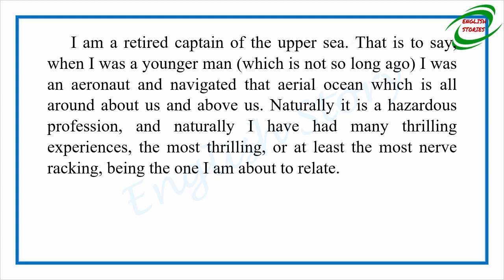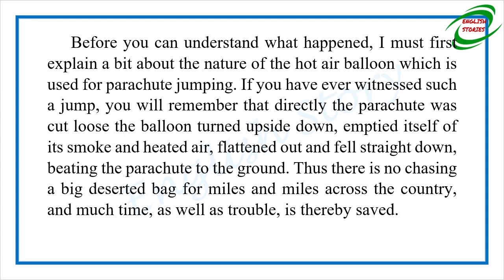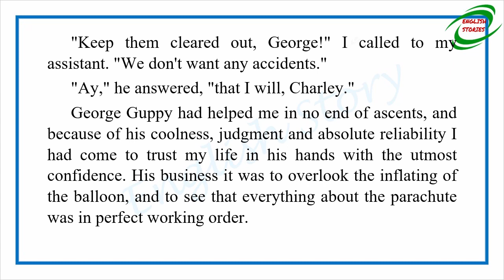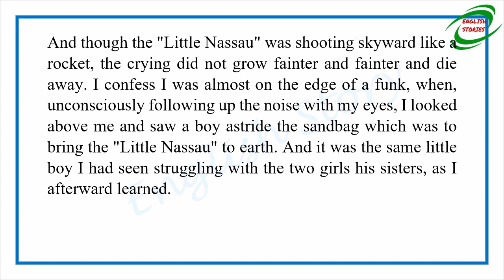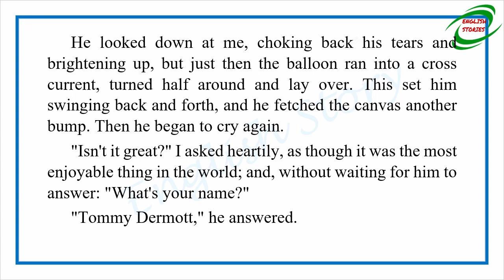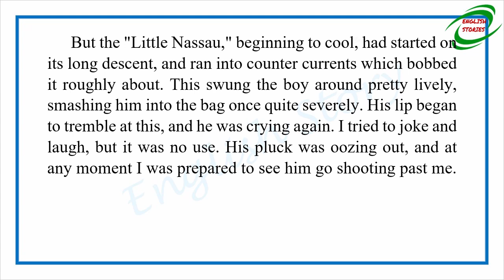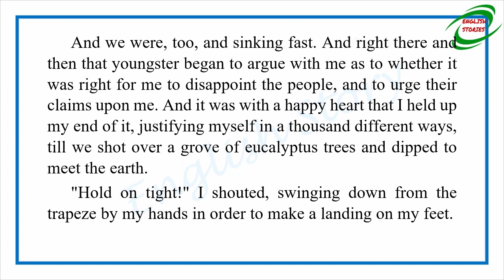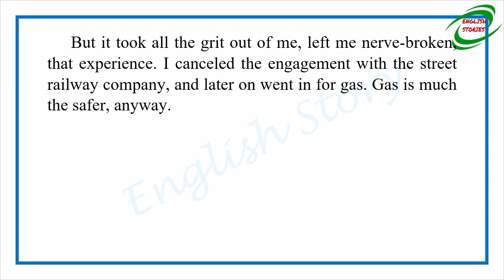Learn English Through Story - An Adventure in the Upper Sea by Jack London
Story title: An Adventure in the Upper Sea